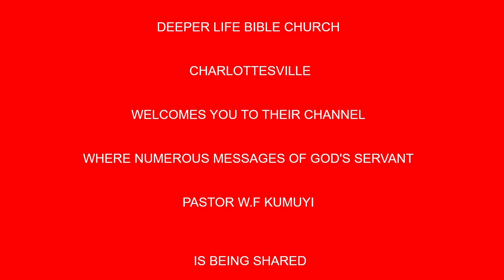The Prayer For Our Perfecrion BY PAS W F KUMUYI